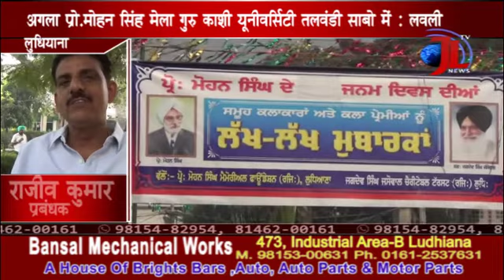प्रो: मोहन सिंह के 113वे. जन्मदिवस पर 39 वा: सभ्याचारक मेला आयोजित